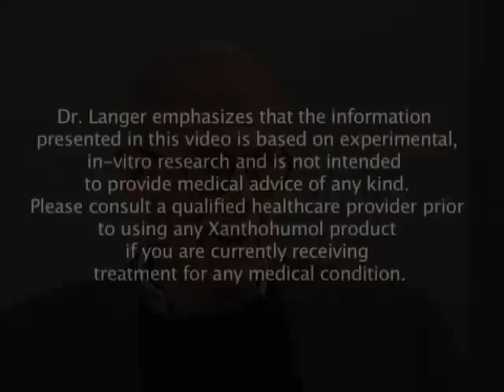Anti-Bacterial Benefits of Xanthohumol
Dr. Stephen Langer discusses the benefits xanthohumol might have when it comes to bacteria, viruses, fungus and even parasites.  Dr. Langer describes how xanthohumol has done this in lab experiments.